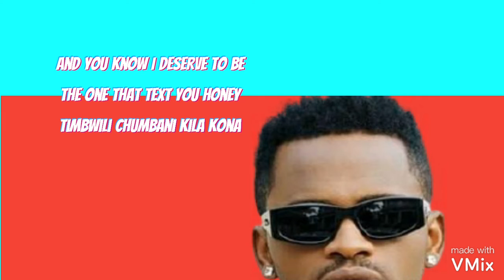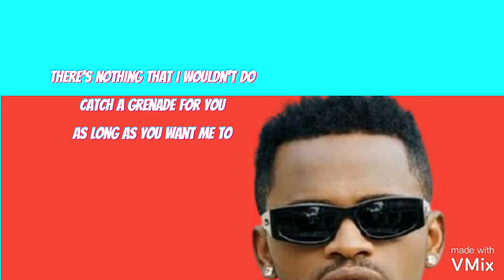DIAMOND PLATNUMZ FT OMARION - AFRICAN BEAUTY - (PAROLES LYRICS)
Après la fin de la vidéo n'est hésitez pas a me donner votre avis en commentaire épingle.
Cela me permet aussi de savoir si la contenu vous plaît encore.✌🏿

Et je vous dis ,bonne visionage